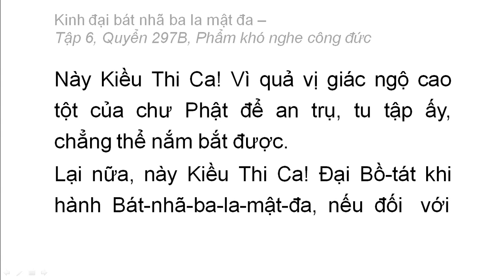Quyển 297B: Kinh đại bát nhã ba la mật đa - Phẩm khó nghe công đức (rất hay) (297/600) (7)